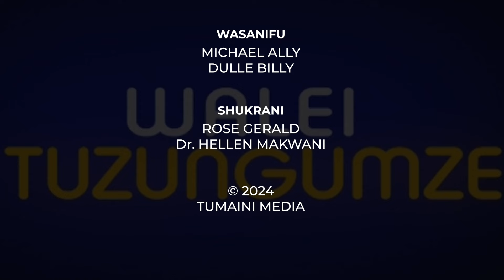WALEI TUZUNGUMZE KUHUSU UINJILISHAJI NA AFYA